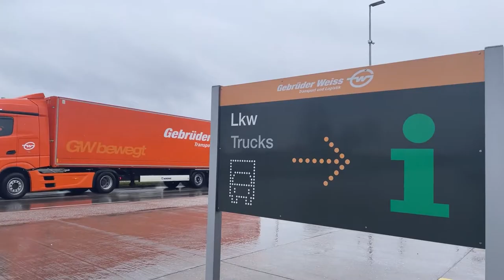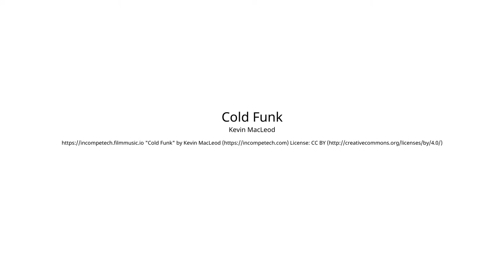Gebrüder Weiss - Bewirb dich jetzt!